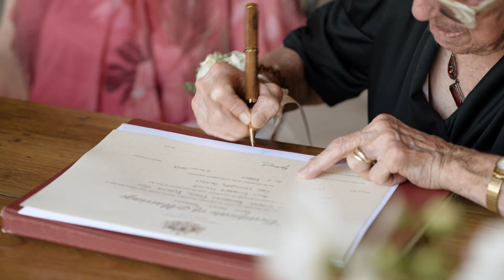Bendooley Estate, Bowral // Holly & Karl